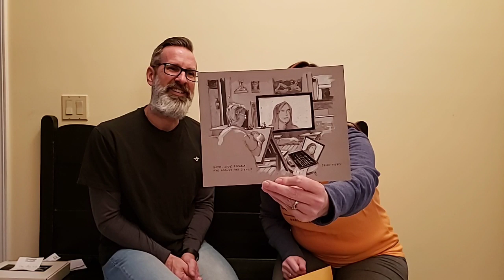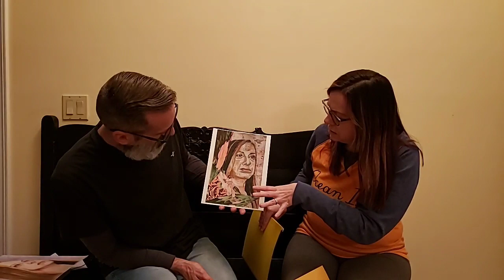Tues@7 Lockdown Week 1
Tues@7 talks creativity in the midst of isolation and ideas for upcoming weeks.  Tim Herron and Pretentious Cleveland Portrait Artists original artwork is unveiled.